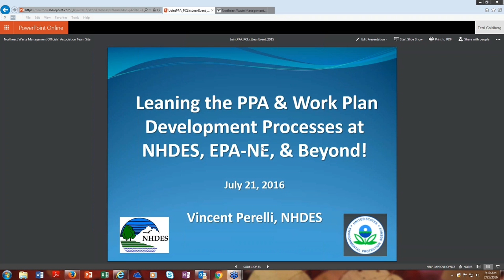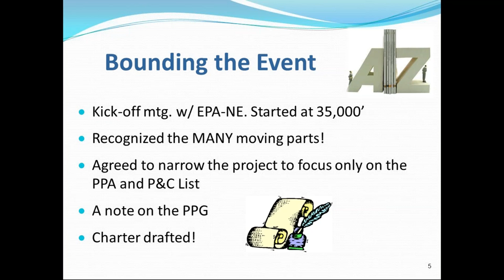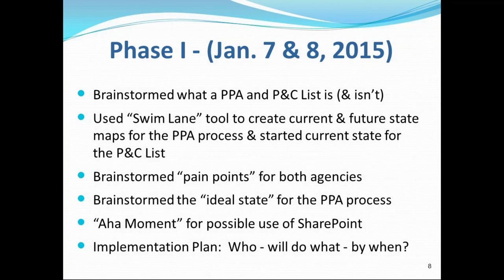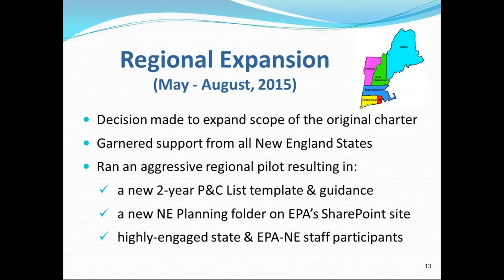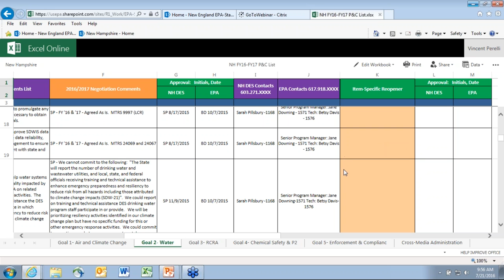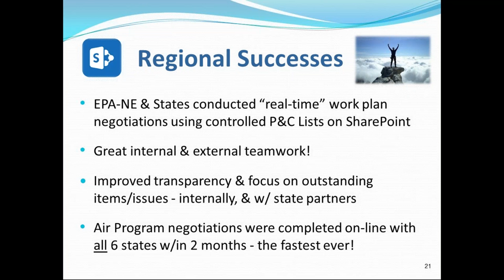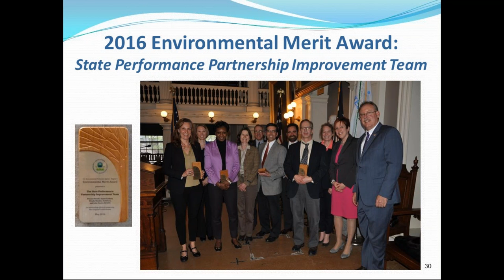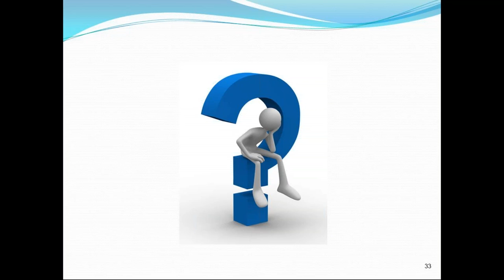Lean Event on Streamlining the Performance Partnership Agreement Process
The presenters showcased a Lean event focused on streamlining and improving the Performance Partnership Agreement and related work plan negotiation processes. Originally, the Lean event only involved EPA Region 1 and NH DES, but expanded to the regional level by ultimately including all six New England state environmental agencies. Presenters included members of the core Lean team from NH DES and EPA Region 1 and other state environmental agencies.